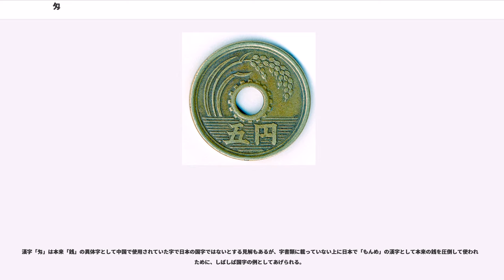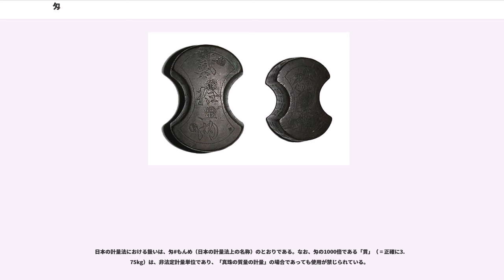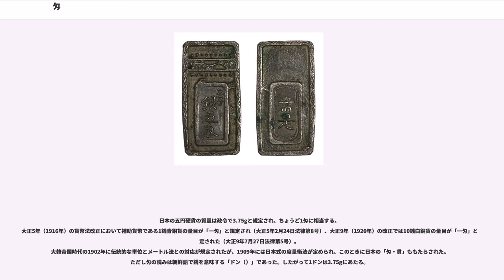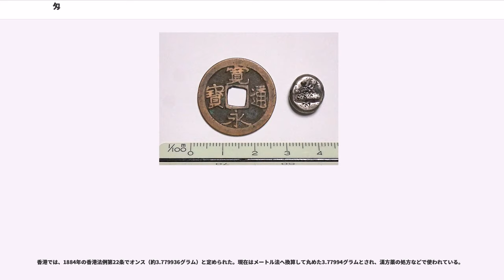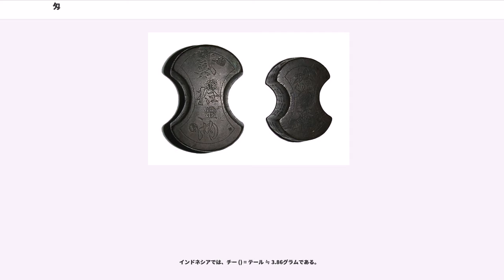匁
匁（もんめ）（記号：mom）には、以下の二つの用法があった。

「匁」は日本固有の、かつ日本独特の民間の質量単位の呼称であり、「匁」の文字は一般的には日本独自の国字とされるが異論（後述）もある。中国では匁に相当する単位は「銭」である。

江戸時代では両の1/10に相当する分量単位であったが、1891年（明治24年）の度量衡法により貫の1/1000の分量単位と規定され、正確に3.75グラムとされた。現行の計量法でもこの換算値が維持されているが、単位名称「もんめ」が「真珠の質量の計量」にのみ限定して使用することができ、それ以外の使用は禁止されている。

日本でも明治時代以前は銭（戔、せん）と呼ばれ、中国語圏では現在も銭（ チエン）と呼ぶ。また、いくつかの国ではまた別の呼び名をする。それらの単位についてもあわせて解説する。

10匁・10銭は両（りょう）に、160匁・160銭（例外あり）は斤（きん）に、1000匁は貫（かん）に等しい。

中国と韓国での単位名は「銭」であり、日本でも近代以前は銭と呼んでいたが、古くからの用例もあり大内家壁書の文明16年（1484年）の条項に「匁」の名が現れた。大内家壁書には、「金銀両目御定法之事」の項目に「こがねしろがねの両目の事は、京都の大法として、いづれも、一両四文半銭にて、弐両九文目たる処に、こがねをば、一両五匁にうりかう事、そのいはれなし。」と記されている。
上記は文明16年（1484年）に室町幕府により金一両が公定された当時の文書であり、この金一両4.5匁は京目と称した。鎌倉時代後期頃より金一両は4.5匁、銀一両は4.3匁とする慣行が生まれ、銀1両=4.3匁とする秤量銀貨の単位が用いられるようになったが、江戸時代まで分銅の表記は「戔」であった。江戸時代の「匁」の用法は専ら銀目によるものが多い。1765年に鋳造された五匁銀に「文字銀五匁」と、通貨単位として初めて「匁」の文字が貨幣に入った。

1871年の新貨条例では日本量目の比較表では「戔」とされており、貨幣略図并品位量目表に「匁」の名が現れる。1891年の度量衡法で法的にメートル法を基準とした「匁」が登場した。日本においても正規の名称は明治初期まで「銭」であった。

読み「もんめ」は、一文銭の質量であることから「文目」（もんめ）と呼んだことに由来する。「目」は、「秤の目」の意味から転じた、質量を意味する接尾辞で、「目方」と同じ意味である。「匁」の文字は「文」と「メ」を組み合わせたものであるとする説があり、また「銭」の異字である「泉」の草書体に由来するともされる。

漢字「匁」は本来「銭」の異体字として中国で使用されていた字で日本の国字ではないとする見解もあるが、字書類に載っていない上に日本で「もんめ」の漢字として本来の銭を圧倒して使われたために、しばしば国字の例としてあげられる。

匁は真珠の質量の単位として商取引上、国際的に使われているので、日本の計量法において、「真珠の質量の計量」にのみ使用することが認められている。これは真珠が日本の特産品であったことによるものである。この場合の単位名は平仮名表記の「もんめ」であり、漢字表記の「匁」ではない。その単位記号は"mom"と定められている。「もんめ」は英語などでは"momme"と綴られている。なお、国際単位系においては、「もんめ」の単位は認められていない。

英語では （メイス）と呼び、これはマレー語の からオランダ語の を経由した借用語である。マレー語の はさらに、サンスクリットの （マーシャ）に由来し、これはインドのベンガル地方の質量の単位マーシャ （≒0.972グラム）の語源でもある。

香港英語では広東語由来の、シンガポール英語ではとも言う。

江戸時代の銀目において、10匁単位（10匁の整数倍）の場合には、匁の代わりに「目」（め）と呼ぶことがある。例えば30匁は三十目、300匁は三百目とも呼ぶ。ただし、10匁単位でない場合はこの表現はせず、たとえば、17匁を17目のようには言わない。また、この「十目」「百目」は10匁・100匁に等しい別個の単位ではなくあくまで10匁・100匁の別の表現なので、たとえば232匁を二百目三十二匁などとは言わない。

銭は分（ふん）、銭は厘（りん）、銭は毛（もう）となる（匁等についても同様）。この場合、割の用法と同じであり十割の「両」に対する0.1割を1分とするため見かけ上は両のとなる。「分」を「ぶ」と読まず「ふん」と読むのは...